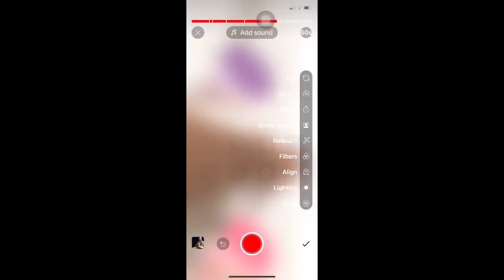Stuff I bought at 1:00am